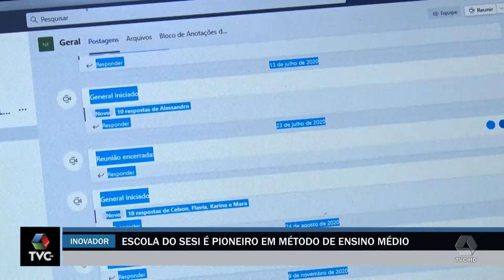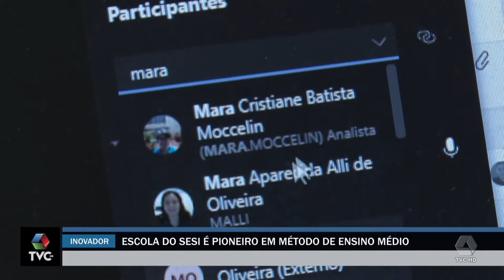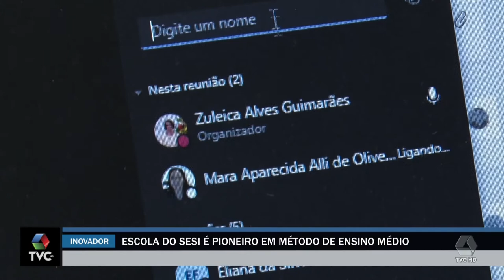Escola SESI é pioneira em método de ensino médio